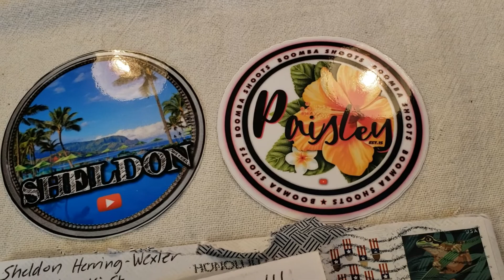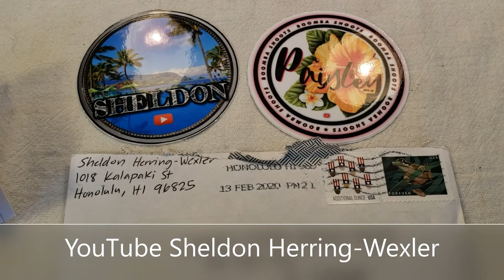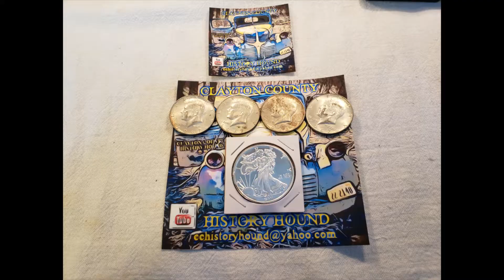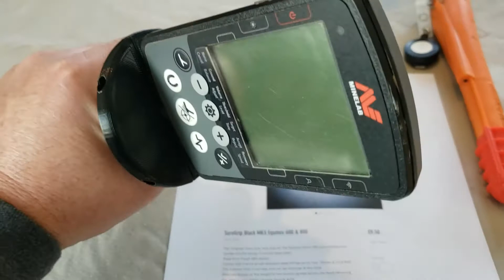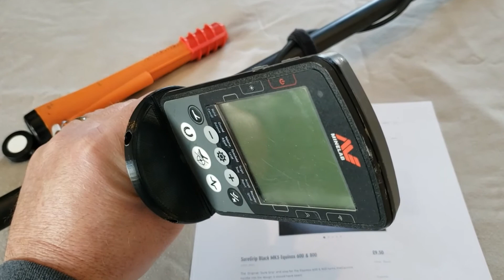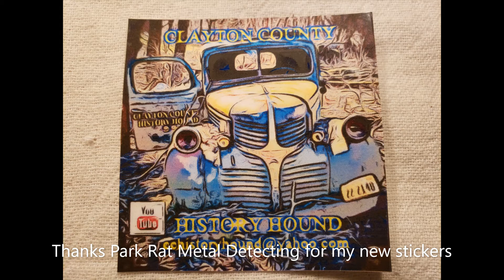Mail Call and (CLOSED GIVEAWAY) 500 Subscriber Giveaway (PLEASE READ RULES)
First I would like to say thank you to each and everyone of my Subscribers. Without you all this wouldn't be any fun. Well, it would still be fun, I just couldn't share how much fun I was having lol.
Next a HUGE THANK YOU to Predator Tools for being an amazing Sponsor  and putting a lot of trust in me. You are an amazing company and make some of the finest tools I've ever used. I can picture the day that I hand my Predator Tools off to my kids when I get to old to dig. Thank you so much.
Thank you EquinoxBits.com for being very generous with offering to add to my 500 GAW. It caught me off guard and I am looking forward to adding more of your great items to my machine. You found a great niche in our awesome community.
YouTube is not a sponsor of this contest and Clayton County History Hound and its creator does release YouTube from any and all liability related to my (Clayton County History Hound) 500 Subscriber Giveaway.
Any Personal Data I receive will be for the sole purpose to send the winner(s) any prizes listed in this giveaway ending February 26, 2020 at Noon Central Time U.S.A.
This Giveaway is open to all my subscribers over the age of 18 or with permission from a parent who is entering on their behalf.

This video is not intended for children in compliance with YouTubes new rules.

PLEASE READ IN DETAIL THE RULES BELOW (I would hate for you to miss out on winning by not following them)

Rules:
(2) Must leave a nice comment in the comment section of this video and in that comment you must leave "Predatortool" or "Silver" depending on the gift you want to receive. You can not list both and those that do will be disqualified. If I find the comment offensive I will also disqualify that comment. Leaving the word Predatortool will qualify you for a chance to win a Model 85 with comfort grip, Predatortools Tee Shirt (size Large), Predatortools Bag and any other Items I may include in the package. Leaving the word Silver will qualify you for a chance to win a 1 Troy Ounce Sliver SMI Walking Liberty Bullion Round .999 Fine Silver, (4) 40% Silver Kennedy Half Dollars and any other Items I may include in the package.
(3) For the Extra Giveaway for a SureGrip or Pin Pointer Aggressive Cover, you must be publicly subscribed to Equinoxbits Equinoxbits (Will be checked by the channel creator) and leave a nice comment on the most recent video that has been released along with which item you own (an Equinox 800,  Equinox 600, Garrett AT Pro Pointer or Garrett Pro Pointer) followed by the letters CCHH. You can only list ONE of those items. Duplicate entries and comments will be disqualified along with any offensive comments. The (one) winner of that giveaway will be given the (one) item that goes with the item that they listed they own.
(4) I reserve the right to end, cancel, take down, relist or upload this video and will change the dates if a serious problem is brought up that needs to be corrected.
(4) Any mistakes either written or spoken during the video were just that, Mistakes. They do happen and I will try to the best of my ability to make sure there are none. If there is a mistake and something goes wrong, during or after the giveaway is over that can not be corrected or resolved, I have the right to cancel this contest and will return any and all items to my generous donators. So please lets keep this friendly and be happy for any and all winners.

And Thanks to Park Rat Metal Detecting for my Stickers and you can get yours from him also.

If you have actually reviewed all the rules listed above Thank You!
I appreciate each and everyone of my subscribers and look forward to doing this again in the future. The next will hopefully be a little easer for me to do, as this was another learning experience for me.
Clayton County History Hound